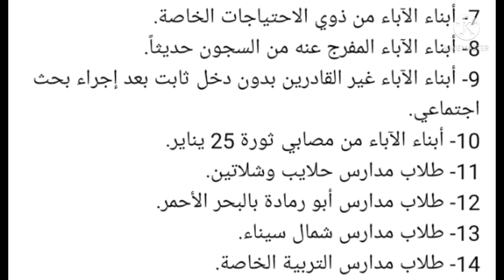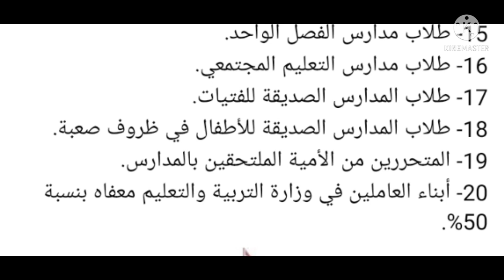عاجل رسالة عاجلة مفرحة من وزير التعليم بتوجيهات الرئيس ومجلس الوزراء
رساله عاجلة مفرحة من وزير التعليم لجميع اؤلياء الامور والطلاب بتوجيهات من الرئيس ومجلس الوزراء
الفئات المعفاه من المصاريف للعام الحالي الدراسي 2021
الفئات المعفاه  من سداد المصروفات المدرسية
1ـ أبناء شهداء ثورة 25 يناير.

2ـ أبناء الأسر المستفيدة من معاش الضمان الاجتماعي، والمساعدات، والمعاشات المقدمة من وزارة التضامن الاجتماعي، من طلاب المدارس الحكومية بجميع أنواعها، وذلك بعد تقديم ما يفيد ذلك.

3ـ الطلاب يتامى الأب.

4ـ أبناء المرأة المعيلة، مهجورة العائل، والمطلقة.

5ـ أبناء المكفوفين وذوي الاحتياجات الخاصة.

6ـ أبناء الذكور المفرج عنهم من السجون حديثا غير القادرين وبدون دخل ثابت، وذلك بعد اجراء بحث اجتماعي.

7ـ أبناء مصابي الثورة بعد تقديم المستندات الدالة على ذلك.

8ـ طلاب مدارس حلايب و شلاتين وأبو رمادة بمحافظة البحر الأحمر، ومدارس شمال سيناء.

9ـ طلاب مدارس التربية الخاصة، ومدارس التعليم المجتمعي، والمدارس الصديقة للفتيات، والمدارس الصديقة للأطفال في ظروف صعبة، والمتحررين من الأمية الملتحقين بالمدارس.

10ـ أبناء شهداء، وضحايا، مفقودي، ومصابي العمليات الحربية والارهابية، والأمنية، وأسرهم، وفقًا لما جاء بالقرار "45" لسنة 2020.

عاجل الآن متحدث الحكومة ومجلس الوزراء رسمياً يكشف قرارات وزير التربية والتعليم عن المصروفات المدرسية

اخبار التعليم